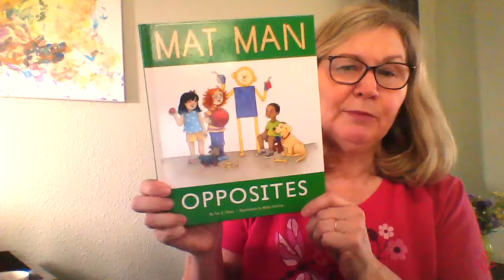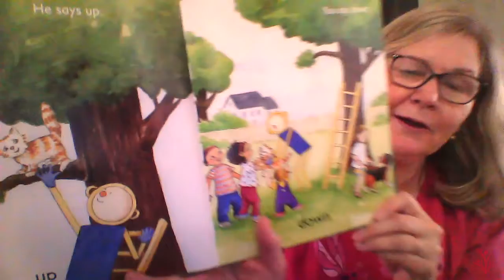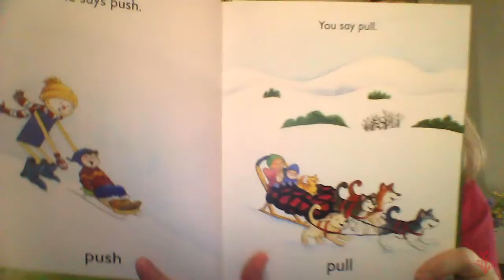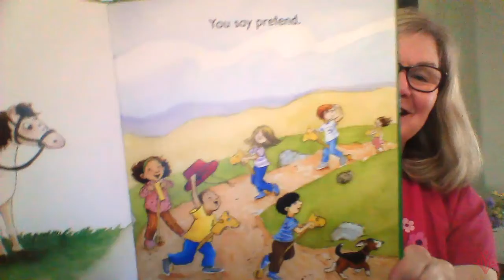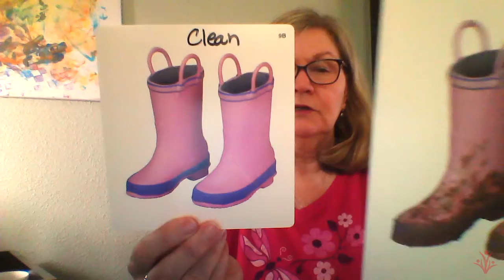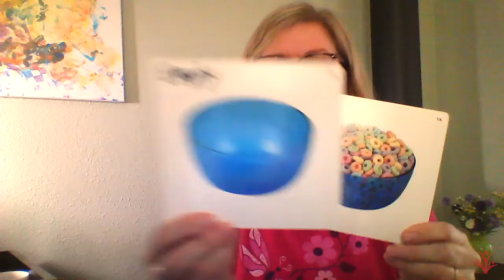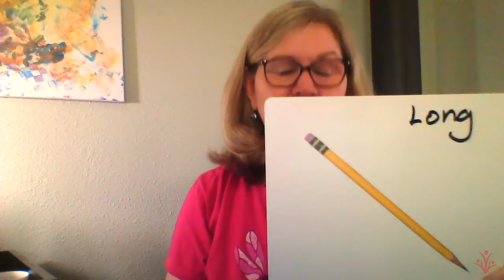AS Child Development Lab: Teacher Veronica Reads: Mat Man Opposites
Teacher Veronica sings the “Mat Man Song” and reads Mat Man Opposites by Jan Z. Olsen, illustrated by Molly Delaney.  Your child can join in when Teacher Veronica asks "What is the opposite of. . . ?"